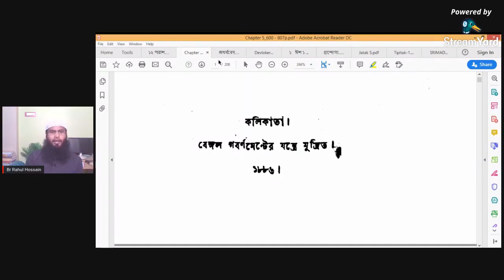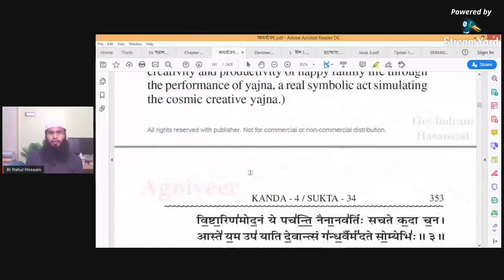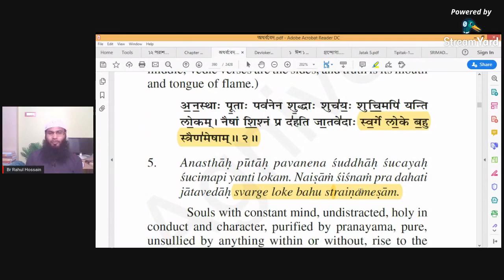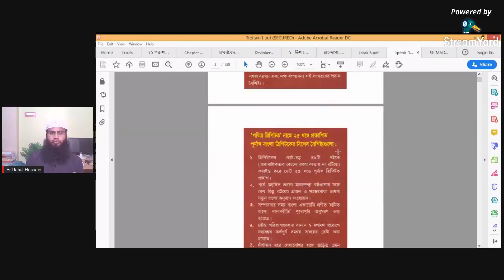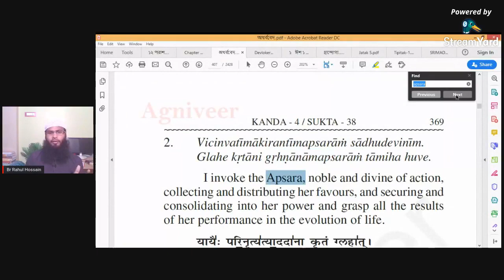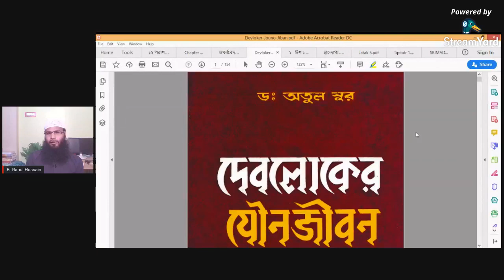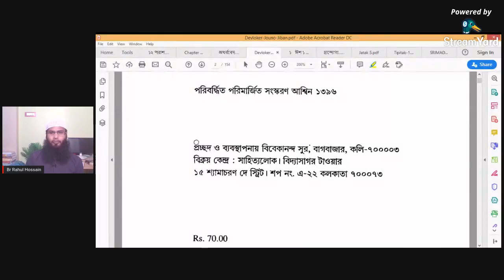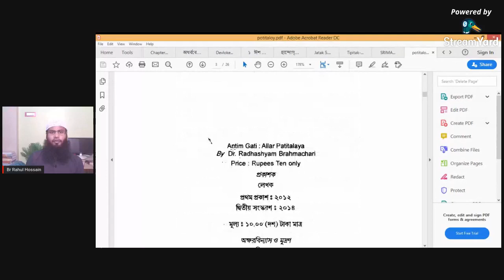পার্ট ৩II Rahul Arya এর জবাব৭২ টি হুর V's হাজারো অপ্সর